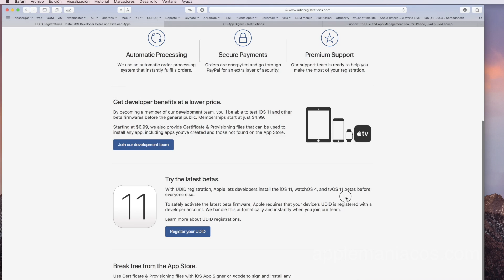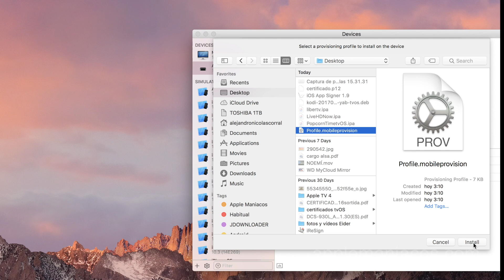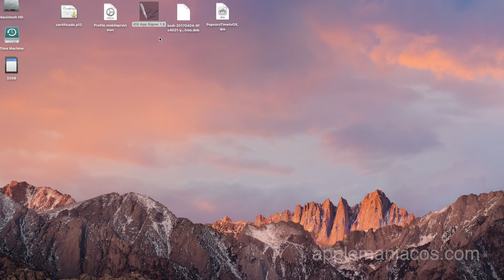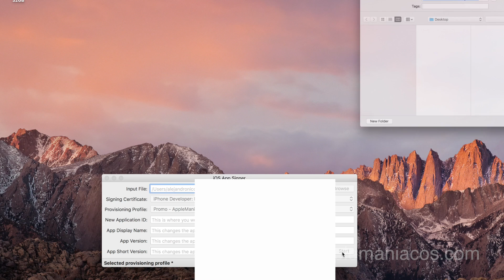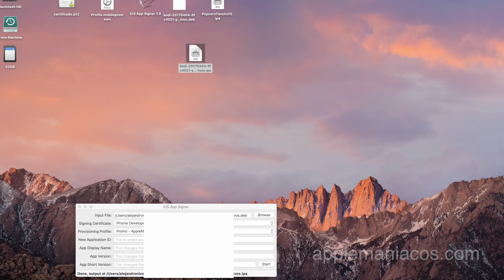Kodi en Apple TV 4 - 1 año - sin jailbreak (Mac)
Video tutorial de cómo instalar Kodi en Apple TV 4 con licencia de un año sin necesidad de jailbreak para Mac.